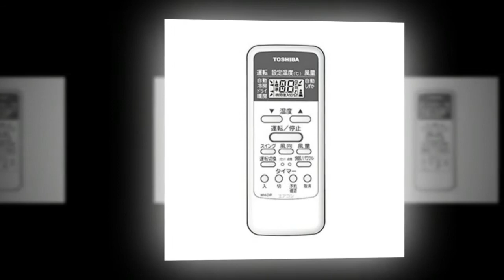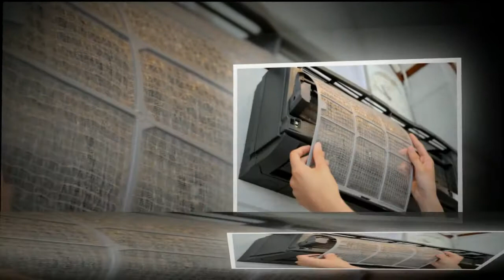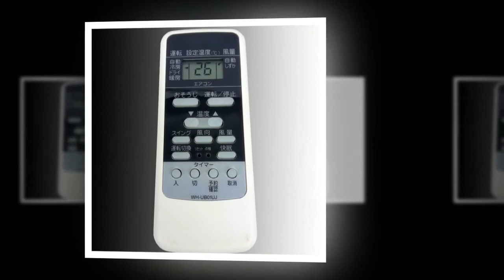এসির ভুল ব্যবহারেই শরীরে বাসা বাঁধছে জ্বর-নিউমোনিয়া